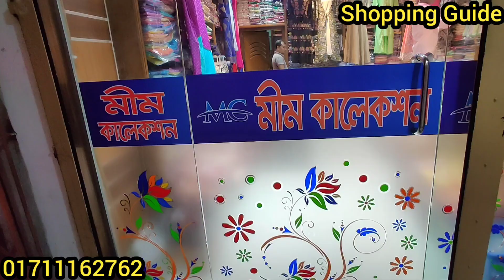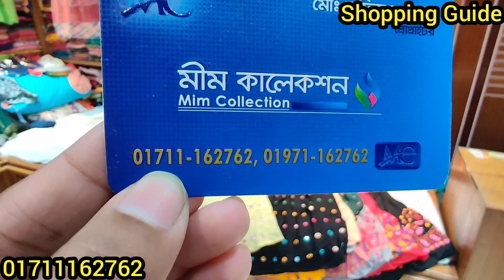সরাসরি কারখানা থেকে ওয়ানপিস/টপস/কুর্তি || OnePiece/tops/kurti Collection || কমদামে ওয়ানপিস/টপস